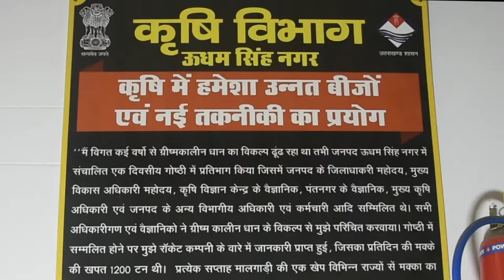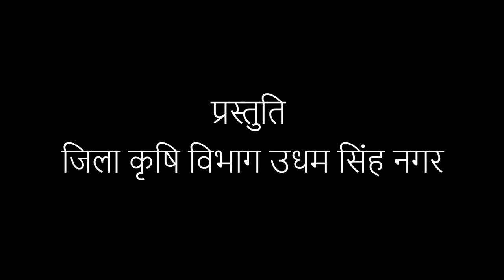Smart Village Project at Udham singh Nagar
This video is produced by Startup Media Production for Uttarakhand Government Agriculture Department. The project provide an agriculture wellness approach for farmers of  udham singh nagar named as "Smart Village". Under this project "Integrated Farming" method is used for doubling the farmer income as said by INDIAN Prime Minister Mr Narandra Modi .
We honored for creating this video report for Uttarakhand Government.

Dr Abhai Saxena
Chief Agriculture Officer, Uddham Singh Nagar(Uttarakhand)